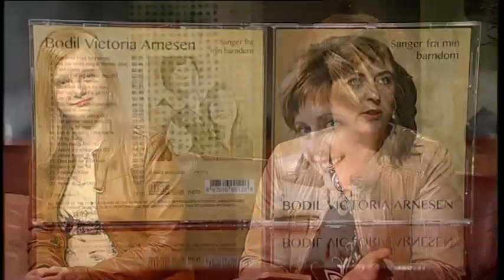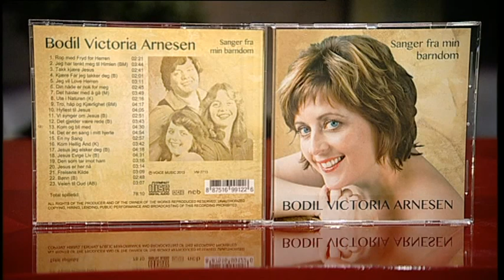Studio Direkte - Bodil og Ida Arnesen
Studio Direkte 29. april. Mor og datter, Bodil og Ida Arnesen, besøkte Studio 1.